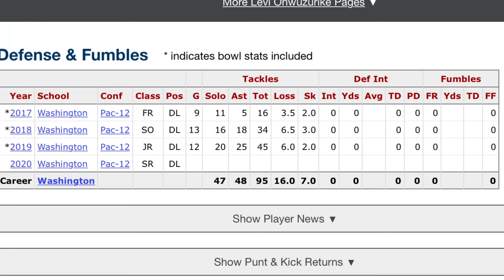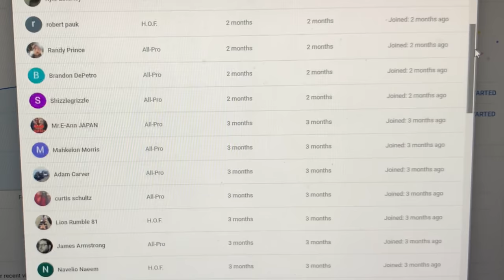Lions Draft Pick Levi Onwuzrike: "Baby Aaron Donald" #41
or ftfn follow on instagram, twitch